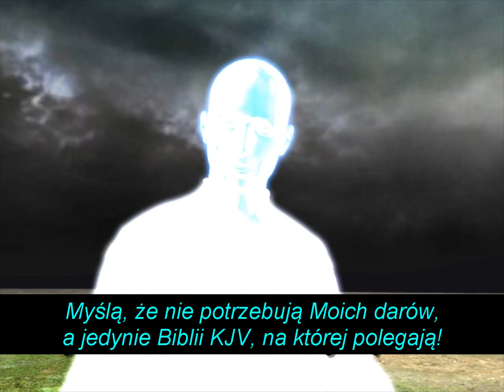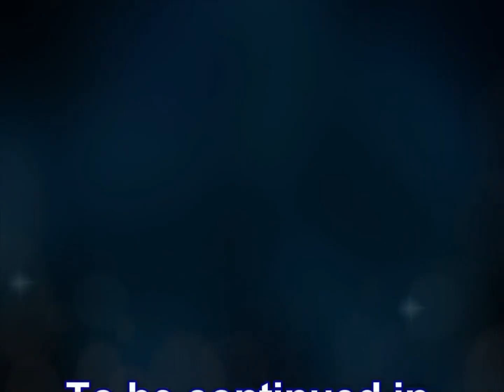Duchowa Bitwa 5